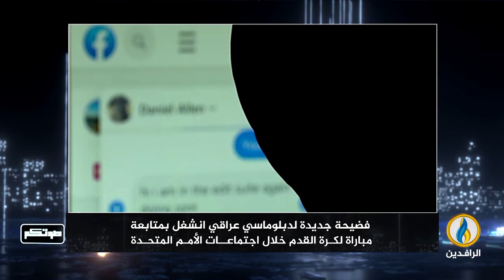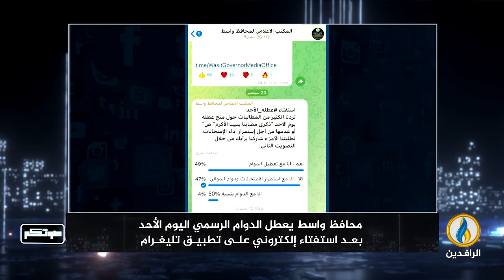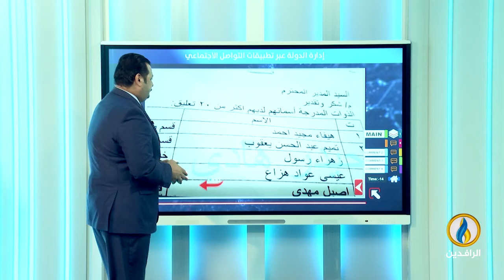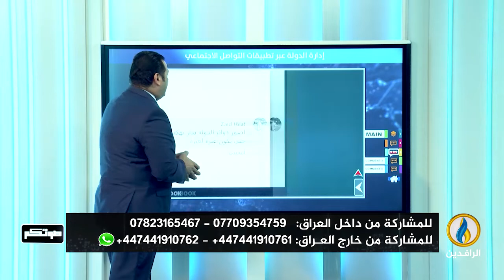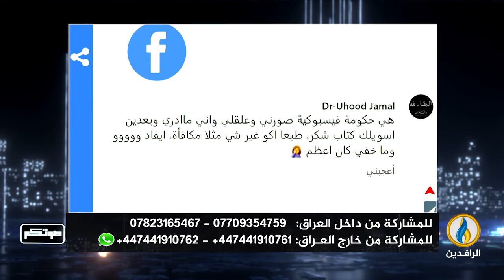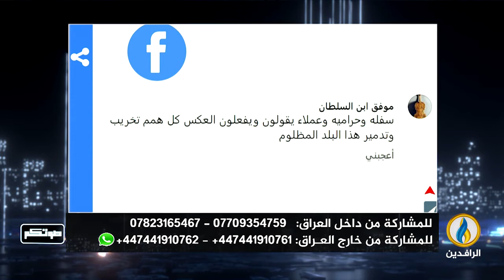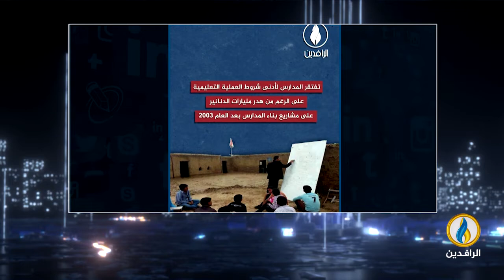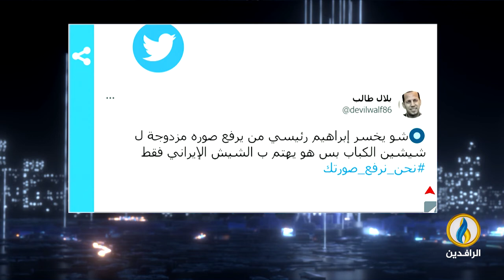صوتكم | 25 - 09 - 2022